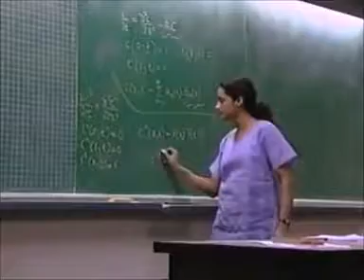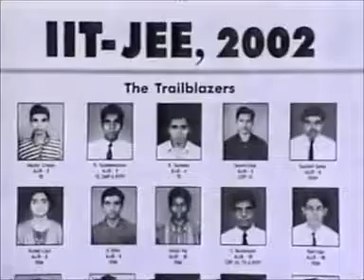WHAT DOES U.S. IMPORT FROM INDIA?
Most of the brilliant people from India working in us